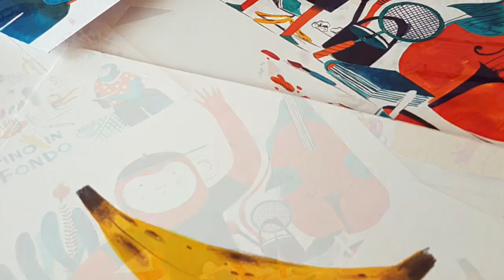FINO IN FONDO, Davide Calì / Anna Aparicio Català, Kite Edizioni, 2020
Il libro realizzato da Kite Edizioni, su testo di Davide Calì, con le illustrazioni di Anna Aparicio Català, vincitrice del Concorso Lucca Junior - Premio Livio Sossi, Edizione 2019.